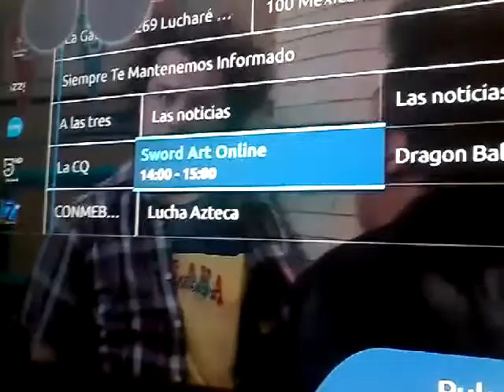LA CQ EN EL CANAL 5/ANTONIO G 26